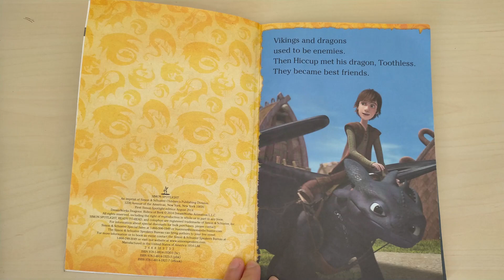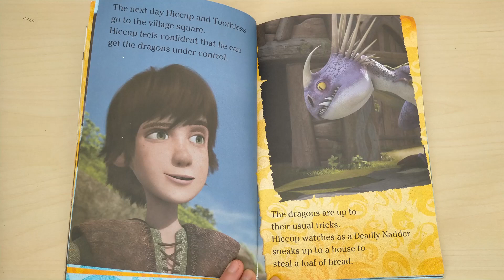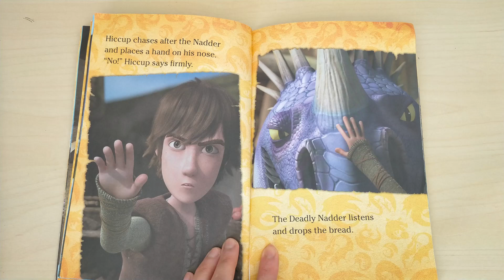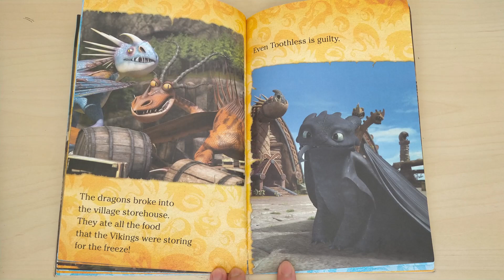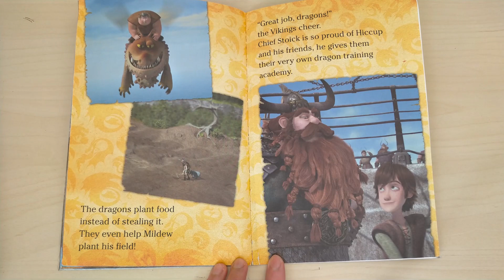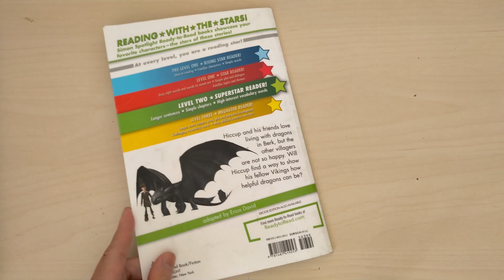Reading Dreamworks Dragons - How to start a Dragon Academy book - Ready to read Home school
In this video we read Dreamworks Dragons - How to start a Dragon Academy book - Ready to read Home school

Hiccup and his friends love living with dragons in Berk, but the other villagers are not so happy. Will Hiccup find a way to show his fellow Vikings how helpful dragons can be?